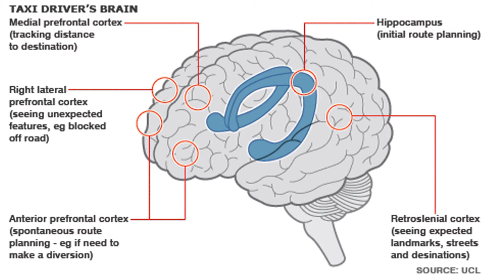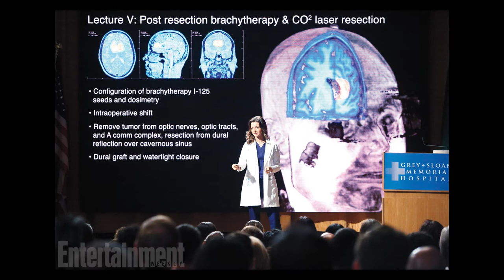Brain Games: YRL Interviews Clinical Neuropsychologist Dr.Robert Bilder at UCLA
for Dr. Bilder's top 3 things you can do today to boost your brain power.

YRL talked with UCLA clinical neuropsychologist Dr.Bilder about UCLA's Brain Gym, whether or not popular "brain training" programs - such as Luminosity - work and Geena Davis' little-known pumpkin carving skills.